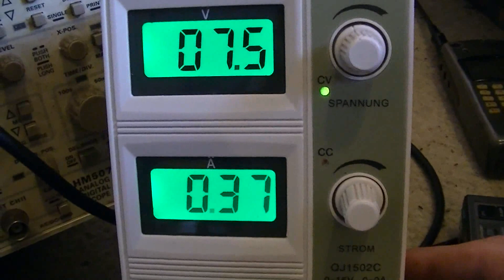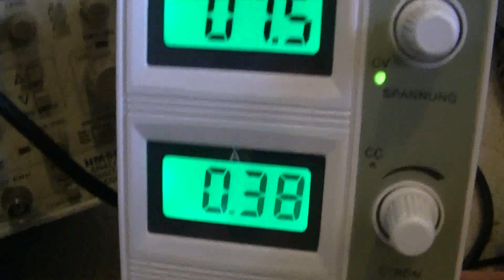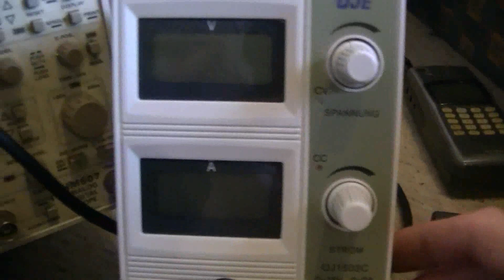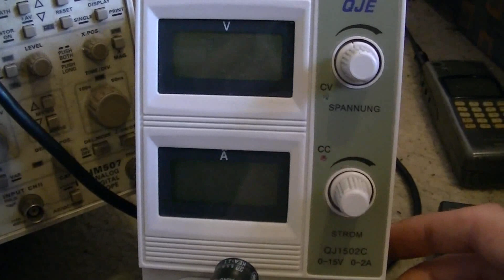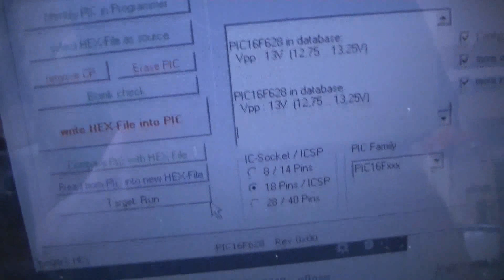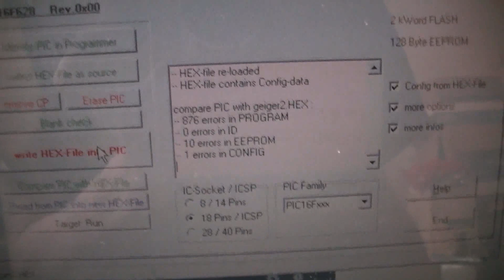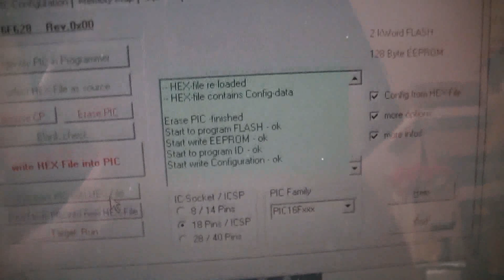Pic Microchips mit Überspannung retten oder zerstören? - eflose #255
Pic Microchips die viel zu viel Strom aufnehmen aber ansonsten funktionieren habe ich 2 Stück, den einen habe ich kurzzeitig, für etwa 1 Sekunde statt den 5 Volt einfach 7,5 Volt gegeben und er ging in der Schaltung von vorher etwa 200 mA auf 60 mA runter, der Andere der in der Schaltung schon auf 380 mA war der wurde durch die 7,5 Volt noch schlechter, es flossen kurz über 2 Ampere durch den Chip. Trotzdem lassen sich beide Chips im Chip Brenner noch lesen, löschen und neu beschreiben. Komisch ist das...

Vielleicht kann man auf die Art und Weise auch andere Chips wieder zum Leben erwecken indem man dem Chip kurzzeitig etwas mehr Spannung gibt so dass theoretisch "Deffekte" ausgebrannt werden? Glaube ich probiere das mit ein paar deffekten Chips von deinen C64er mal, vielleicht funktionieren die dann wieder. Bei einen Pic 16f628A der aus unerklärlichen Grund viel mehr Strom aufnimmt als er normal darf hatte es geklappt.